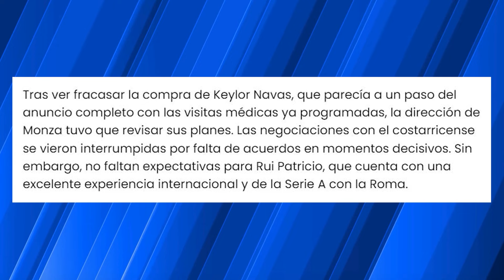KEYLOR NAVAS YA NO JUGARÁ A LA SERIE A Y ESTA SERÍE LA LIGA EUROPA A LA QUE LLEGARÍA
Navas no llegará a Italia, pero se revela el que sería su nuevo destino en este mercado de pases.